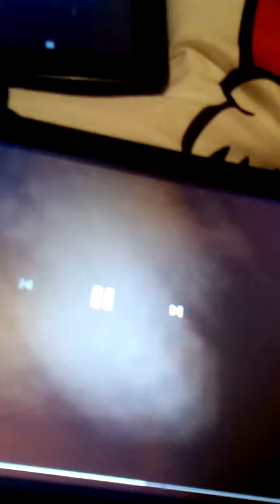angry grandpa hates bubbles crying 4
angry grandpa yelled too much why does angry grandpa do that to bubbles while she is crying? angry grandpa was rage